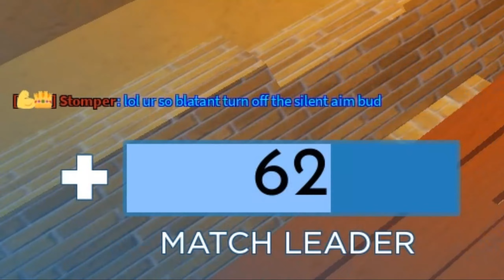Level 1000 Thinks I Cheat In Roblox Arsenal...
i was laughing so hard during this. lol.